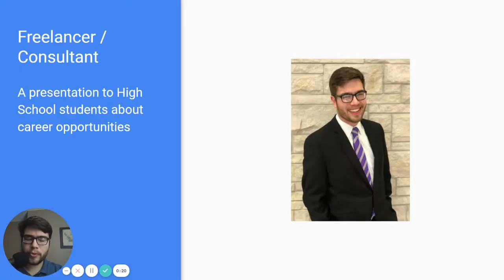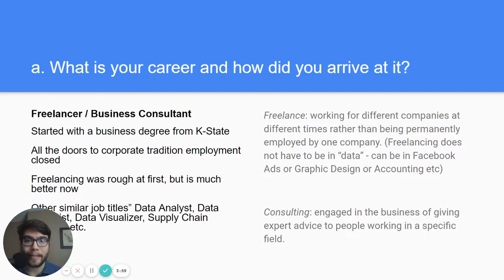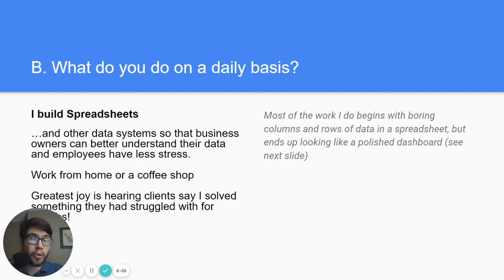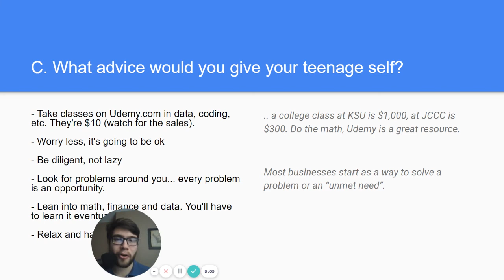Data Architect Day In The life | I Love My Career In STEM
If you love numbers and independence, a career as a Data Architect might be for you! Hear from Corben about the wide variety he enjoys in his career as a freelance Business Consultant with expertise in data analysis.

This and hundreds more STEM careers included in the Career In STEM Explorer system